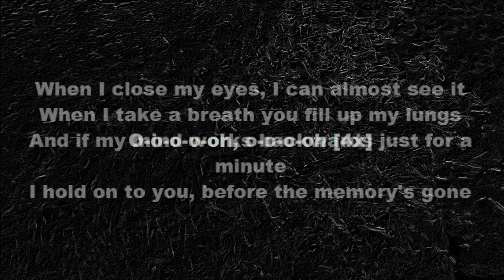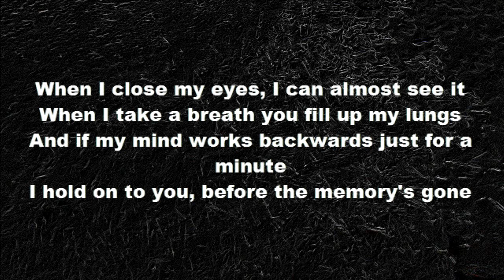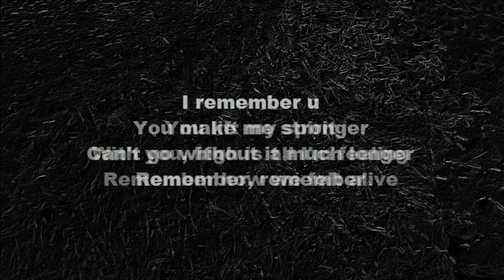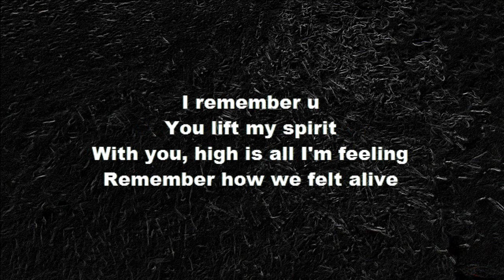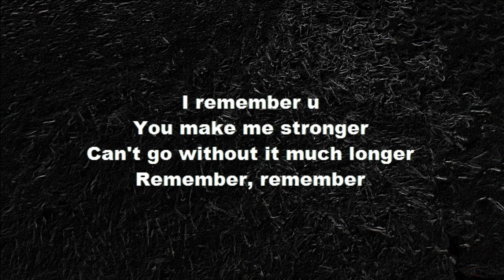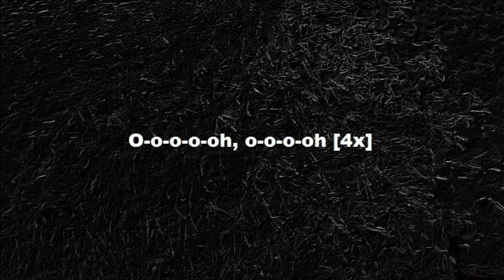Cartoon feat. Jüri Pootsmann - I Remember U [Lyrics]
Free Lyrics Brought To you!